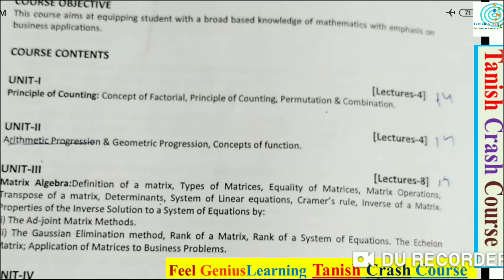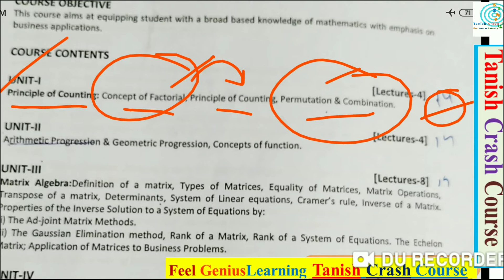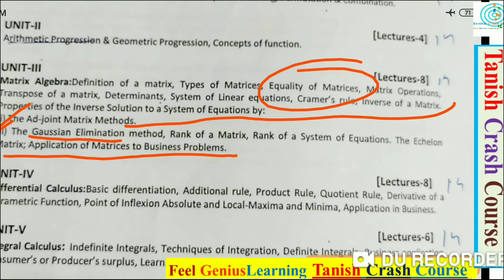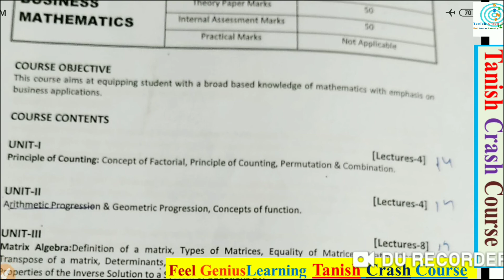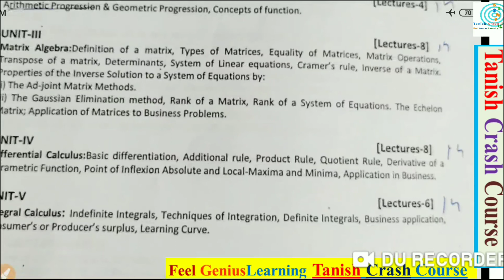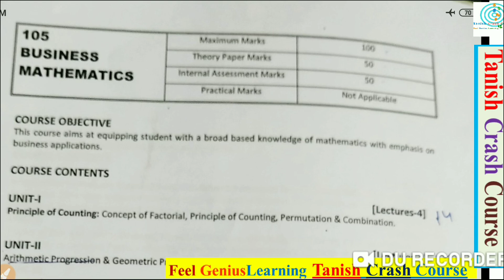BBA maths, bba maths syllybus, bba 1st Semester Maths, bba 1st year maths, bba business mathematics